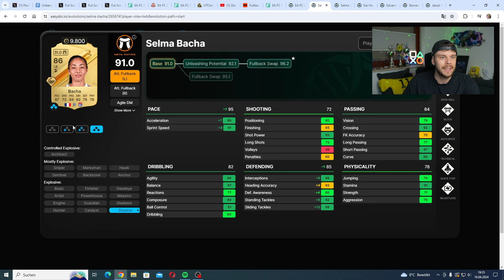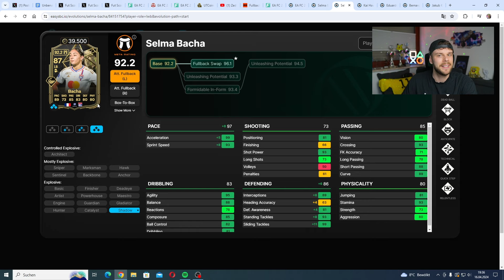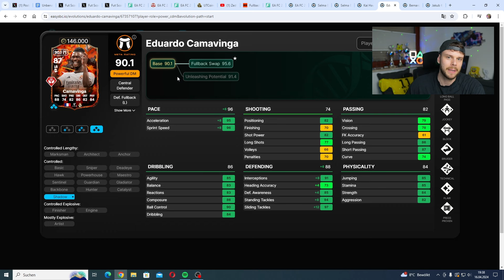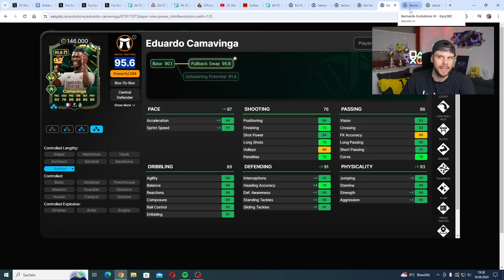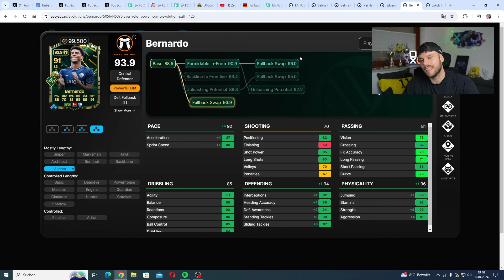ICH SCHENKE EUCH DIESE EVOLUTION!🎁 DIE BESTEN 5 EVOLUTION SPIELER🔥 EA FC 24 TIPPS ✅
Ignorieren:
Beste FC 24 Üv Liste / Listen Methode Traden / Trading Tipp deutsch german FC 24 easy 100k pro Stunde FC 24 250k pro Tag, FC 24 Walkout erkennen, FC 24 Pack Opening, FC 24 Packopening deutsch german, FC 24 Packluck, FC 24 Icon Packs, FC 24 Weekend League, FC 24 Fut Champions, FC 24 Fut Draft, FC 24 Traden, FC 24 Trading Tip, FC 24 FC 24 Trading Tipp, FC 24 Trading Tips, FC 24 Trading Tipps, FC 24 Üv Liste Methode, FC 24 Sniping Filter / Filters, FC 24 Flipping Methode, FC 24 Gameplay, FC 24 Verteidigen lernen, FC 24 angreifen lernen, FC 24 besser Kontern, FC 24 300k Pro Tag, Fifa How to make Coins FUT, 400K Pro Tag, 700k Pro Tag, 800k Pro Tag, 1 mio pro Tag, Coins umsonst bekommen FC 24 Trading, FC 24 low Budget, FC 24 schnell Coins machen, FC 24 Trading Tipps Deutsch, Der beste Trading Tipp in FC 24, FC 24 mit Web app Coins machen, FC 24 sniping filter, FC 24 Pack opening, FC 24 investieren, FC 24 How to make coins, FC 24 millionen coins, FC 24 deutsch, FC 24  FC 24 Coins Milliardär, FC 24 jeder millionen Coins, FC 24 Abends Trading, FC 24 best Trading Tipp, FC 24 best of packs, Best Trading Tipp, FC 24 Trading, FC 24 schnell Münzen machen in FC 24, Millionen Coins in FC 24, How to make Coins, How to make 100k Coins, FC 24 Web app Trading, 300k Münzen am Tag, 100k Münzen am Tag, Besser werden in FC 24 Tipps und Tricks um in FC 24 besser zu werden, how to make Coins for FC 24, Überteuert verkaufen FC 24, Die effektivsten Trading Methoden,